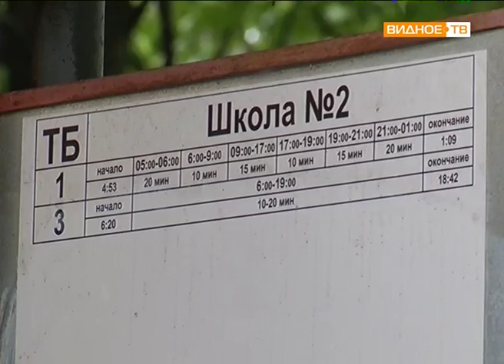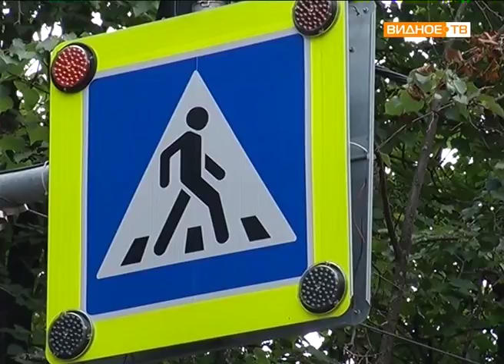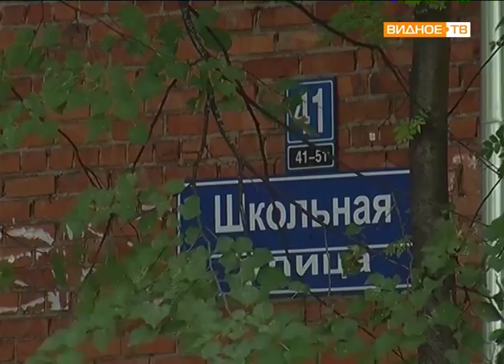"Непростые отношения" складываются между водителями общественного транспорта и пешеходами